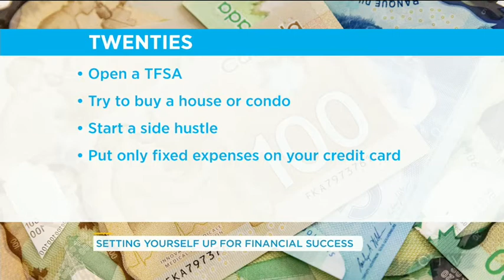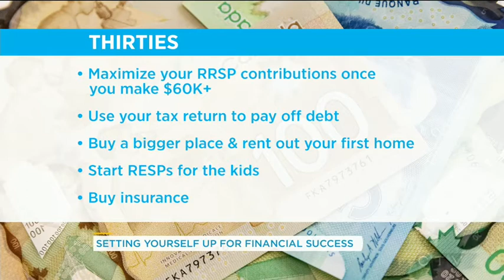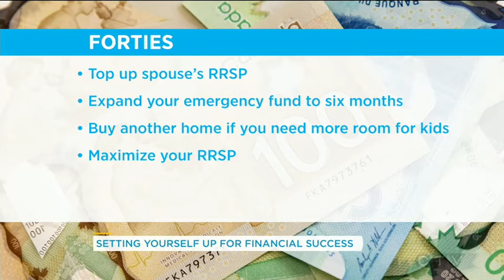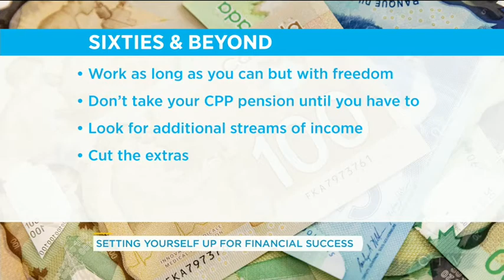Smart money moves for every decade from your 20’s to your 50’s | Your Morning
This is what we should all be doing financially at all stages of our lives.